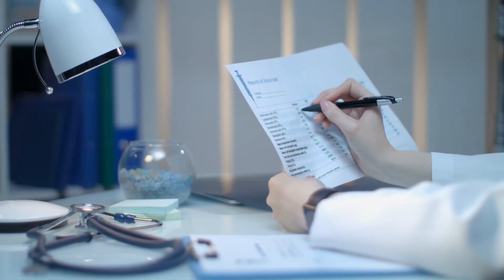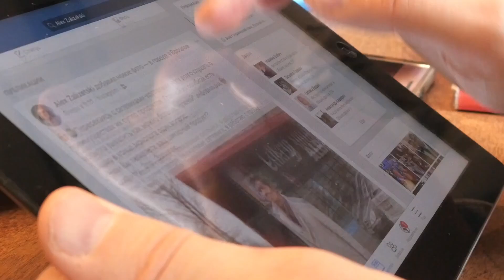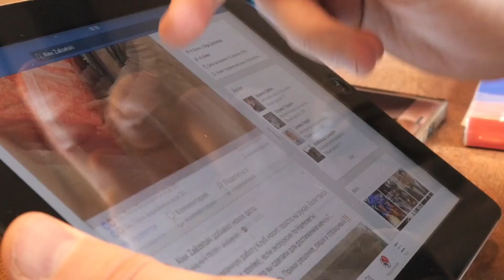Three-month-old leaves intensive care after doctors said she wouldn’t survive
After suffering stroke-like symptoms, three-month-old Christa Hunt was taken to a children’s hospital in Tennessee where she struggled with seizures which led to swelling on her brain. She went without a heartbeat for 20 minutes before medical staff were able to restart her heart. Doctors placed her on a ventilator in intensive care, began running tests to figure out the cause of Christa’s problems, and told her family that she would likely not survive. It only took days for Christa to prove them wron